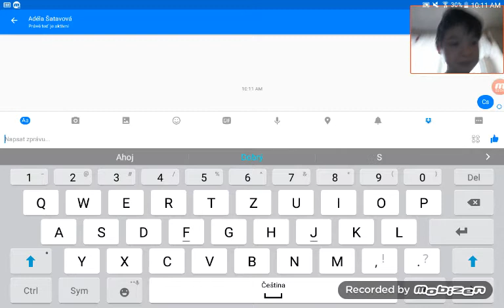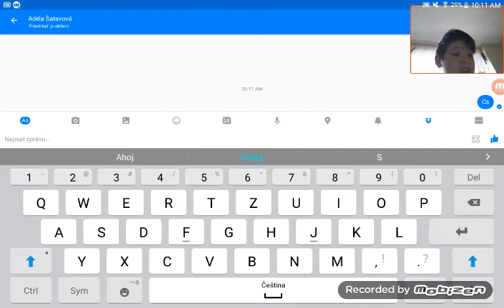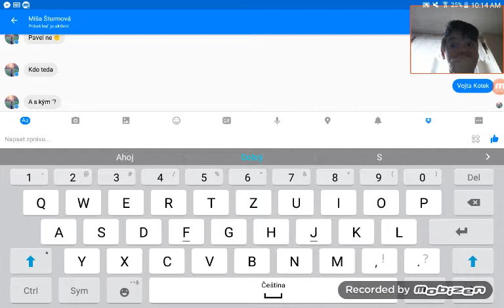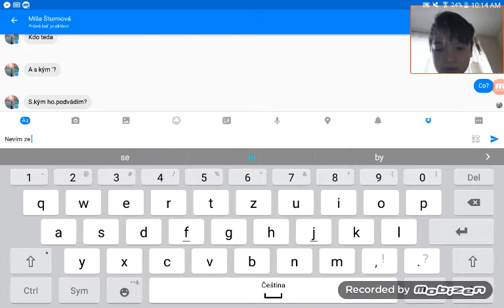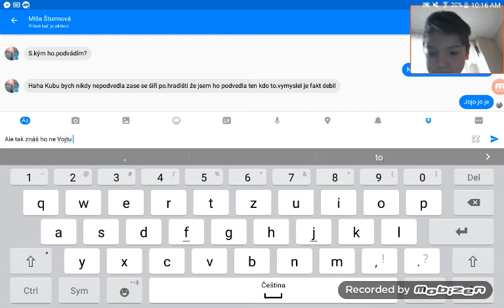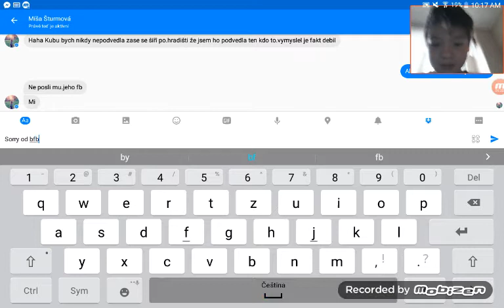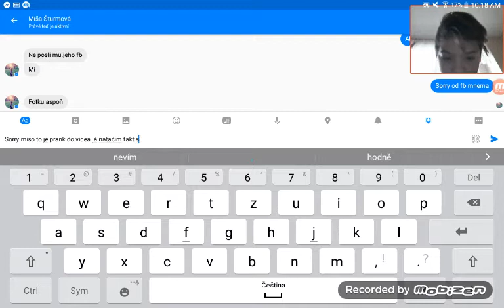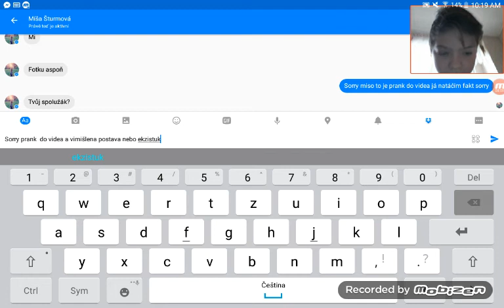1 prank kuba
Je to tady jooo!!